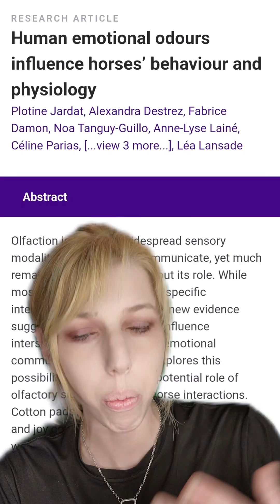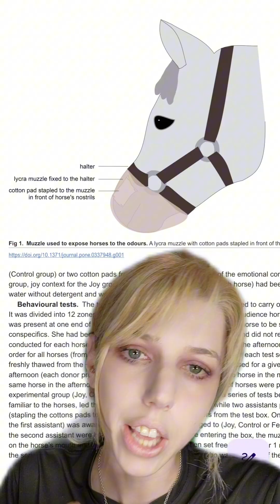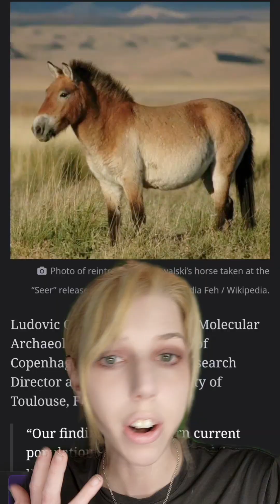Horses Really Can Smell Fear: Yes it is literally terrifying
Further Reading

Human emotional odours influence horses’ behaviour and physiology

Ancient genomes revisit the ancestry of domestic and Przewalski’s horses

The wild world of cloned horses

The odour of an unfamiliar stressed or relaxed person affects dogs’ responses to a cognitive bias test